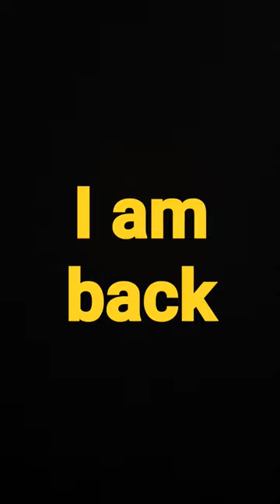Day15 A double side dangerous paper sword#like comment season-1